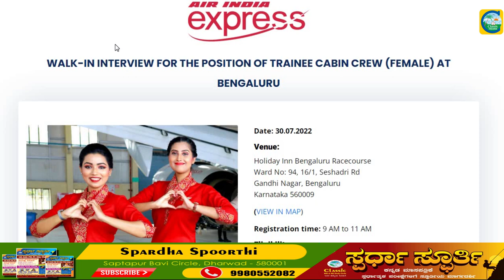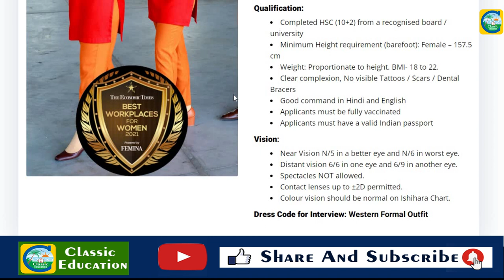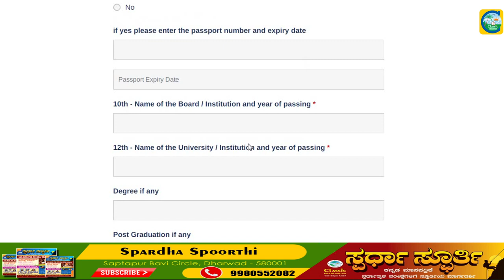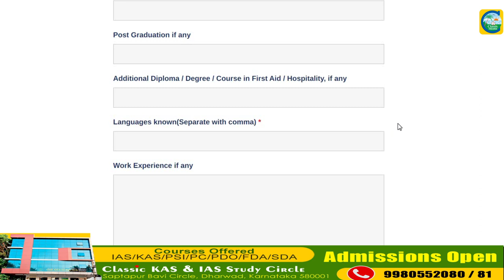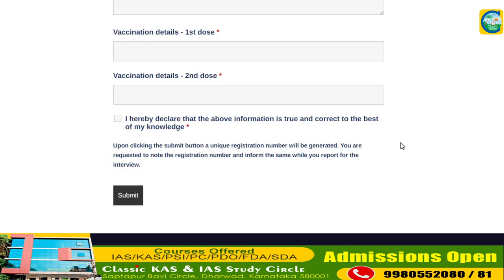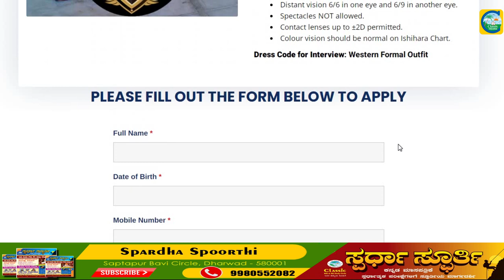Air India||Walk In Interview||Bangalore||ಉದ್ಯೋಗ ವಾರ್ತೆ||CLASSIC EDUCATION